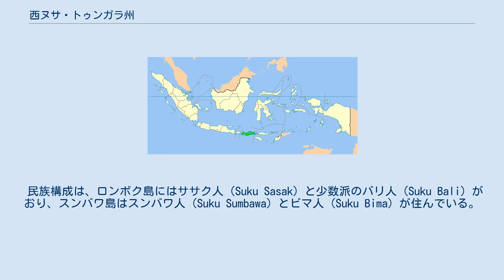西ヌサ・トゥンガラ州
西ヌサ・トゥンガラ州 (にしヌサ・トゥンガラしゅう、インドネシア語：Nusa Tenggara Barat, 略：NTB) は、インドネシアの州。
 小スンダ列島（ヌサ・トゥンガラ諸島）のロンボク島、スンバワ島から構成される。
州都は最大都市のマタラムで、ロンボク島にある。
 民族構成は、ロンボク島にはササク人（Suku Sasak）と少数派のバリ人（Suku Bali）がおり、スンバワ島はスンバワ人（Suku Sumbawa）とビマ人（Suku Bima）が住んでいる。
それぞれ独自の言語を持つ。
 西ヌサ・トゥンガラ州は8県、2市に分けられている。
 県 県 - (県都) 西ロンボク県 - (グルン: Gerung) 中部ロンボク県 - (プラヤ: Praya) 東ロンボク県 - (セロン: Selong) 北ロンボク県 - (タンジュン:Tanjung) 市 マタラム 県 県 - (県都) ビマ県 - (ラバ: Raba) ドンブ県 - (ドンプ: Dompu) スンバワ県 - (スンバワ・ブサール: Sumbawa Besar) 西スンバワ県 - (タリワン: Taliwang) 市 ビマ